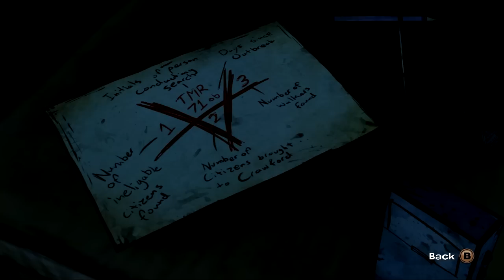LOL BEN - The Walking Dead: Episode 4 - Part 7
JUST SHUT UP YOU IDIOT